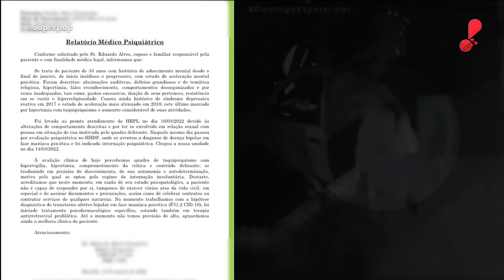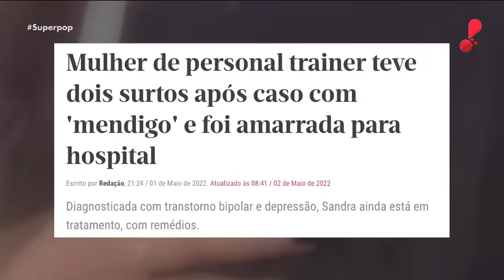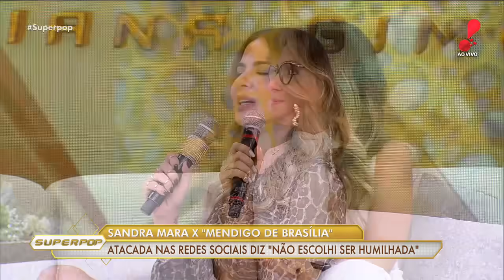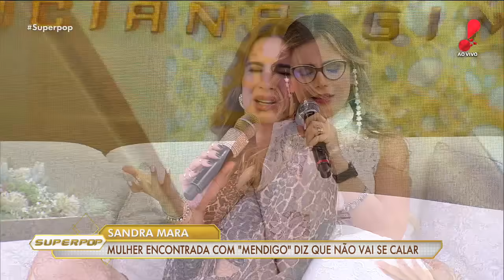SuperPop: Caso 'Mendigo de Brasília' (04/05/2022) | Completo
O SuperPop desta quarta-feira (04) abre espaço para o casal Sandra Mara e Eduardo Alves contarem as suas versões sobre o caso 'Mendigo do Brasília'